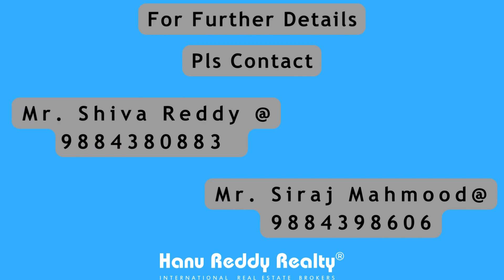🔥 Serviced Apartments for Sale at Muttukadu, Chennai 🔥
Property Type Serviced Apartments
Sale Amount 3,40,00,000
Land Area 1 Acre UDS
Built up area 3400 Square Feet
Age of the Building 5 Years
No. of Floors Ground+14
Bedrooms 4
Bathrooms 4
Car Park 2
Furnished Furnished
Servant Quarters Available
Water Facility MetroBorewell
Amenities GymWifiIndoor GamesWalking TrackClub HouseMultipurpose HallSwimming Pool
Property Description:
Property is on 5th Floor
East facing
Maintenance Charges - Rs.15000/- Per Month
3 Balconies
100 Feet Road

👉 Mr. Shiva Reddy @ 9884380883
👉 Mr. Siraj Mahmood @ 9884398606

And also Contact Branch Office:

Hanu Reddy Realty OMR Branch

Address: No.121, Rajiv Gandhi Salai, Perungudi, OMR, Chennai - 600 096.
Opposite to Brigade World Trade Center